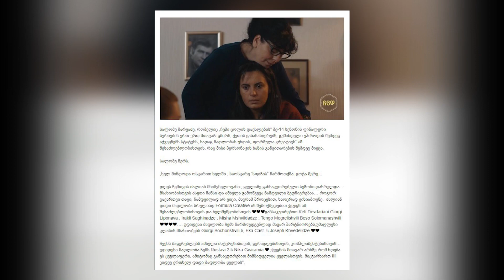ქართული შოუ-ბიზნესის ამბები 29-01